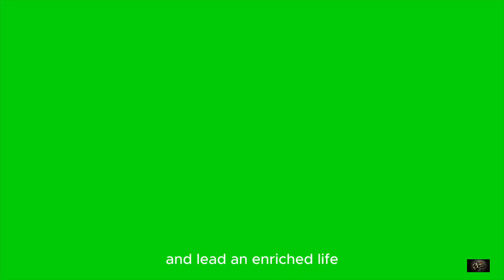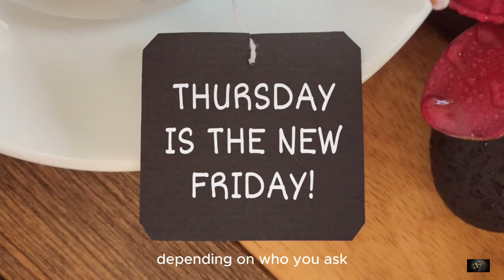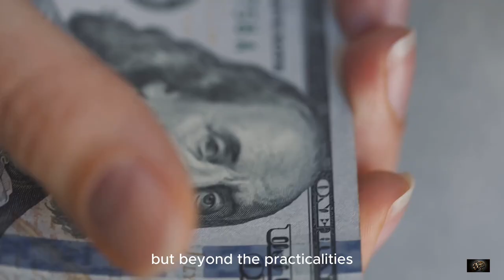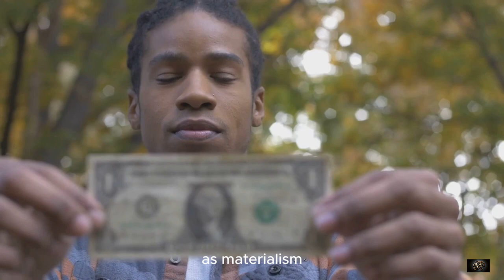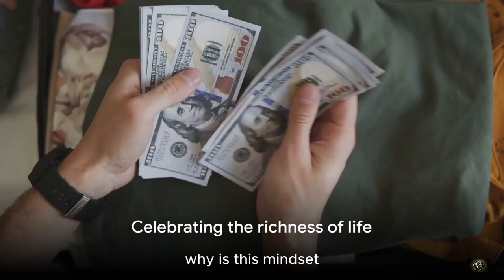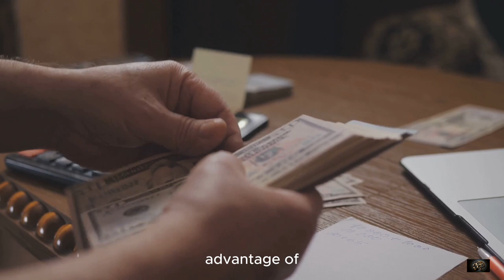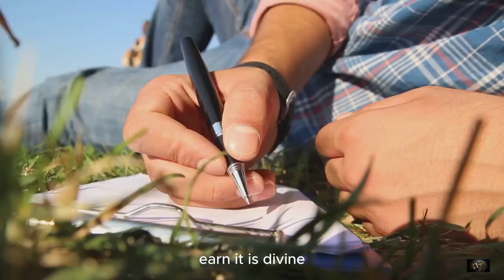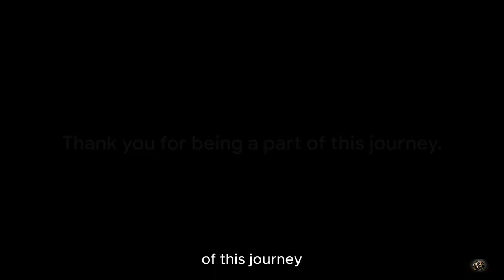The True Essence of Wealth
Welcome to our eye-opening video where we delve deep into the captivating world of wealth and its profound significance. Join us on this thought-provoking journey as we explore the multifaceted nature of wealth, touching upon its connection to money, materialism, and the True Essence of wealth and abundance.

In this video, we will shed light on the true meaning of wealth and how it extends far beyond mere financial assets. Discover the various dimensions of wealth that encompass personal fulfillment, happiness, well-being, and the pursuit of a purpose-driven life.

Prepare to be inspired and gain valuable insights as we uncover the secrets to achieving wealth in all its forms. Our expert perspective will provide practical guidance and actionable steps to help you carve your own path towards true prosperity.

Whether you're someone seeking financial success or simply longing for a more abundant and meaningful existence, this video will empower and motivate you to unlock your full potential.

Don't miss out on this transformative experience! Together, let's embrace the abundant possibilities that lie ahead!

OUTLINE:

00:00:00 Introduction and Recap
00:01:08 Pondering Wealth
00:03:13 Wealth as Money
00:06:43 Wealth as Materialism
00:10:15 Wealth as Abundance
00:13:27 Techniques to Achieve Wealth
00:16:48 The Metaphor, Poem, and Saying about Wealth
00:18:39 The True Meaning of Wealth
00:19:40 Engage with Us